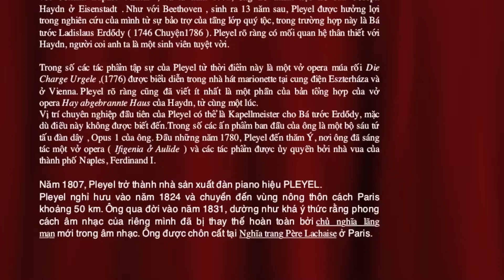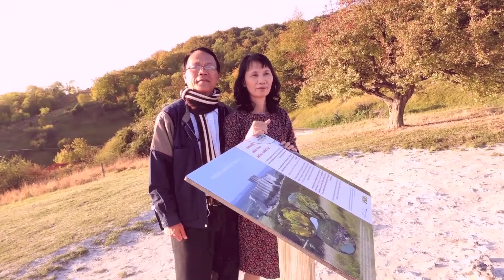31. Rondo Militaire - Cleyel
Ngày 30/10/2019 gồm 5 tác phẩm trong Les Classiques Favorits Du Piano.
31.Tác phẩm : Rondo Militaire - Tác giả : Cleyel